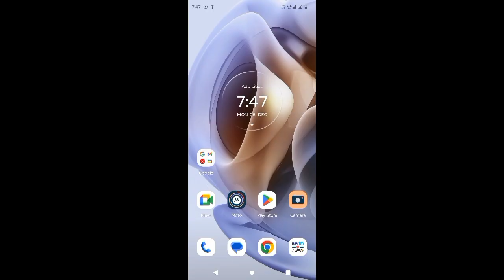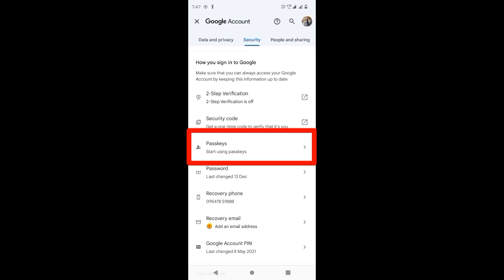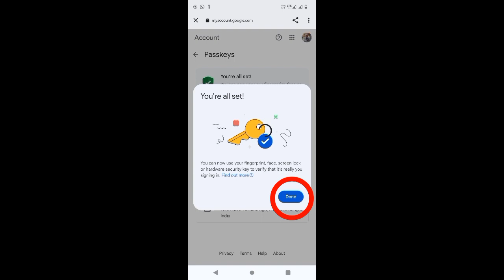Fingerprint Lock on gmail. Passkeys. Advance feature of gmail ।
How to enable fingerprint Lock on gmail. Passkeys. Gmail advance feature. Gmail account new feature. Gmail account is a most important for android user. Now it's time to access gmail by fingerprint. Now everyone use this interesting feature of gmail.

Hallo guys i am Bijoy and you are watching my channel ORION DIGITAL. This is technology related channel. Here you can see about technology related video and android tips and tricks and also android apps review video. Keep supporting.